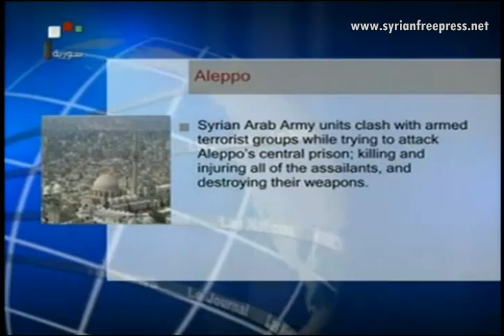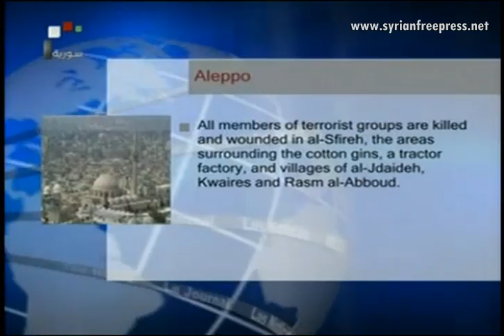Syria News 19.10.2013, Russia criticized U.S. Secretary of State John Kerry's suggestion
- Al_Jaafari: Syria pioneer in enabling woman in Arab and Islamic countries
- Terrorist bombing at the entrance of Jaramana city in Damascus Countryside from al-Mleeha side, initial reports on martyrs and wounded
- Terrorists target citizens' houses in Damascus, Homs and Jaramana Hospital in Damascus countryside
- Army units clashed with armed terrorist groups that tried to attack Aleppo central_prison and killed and injured all of the assailants and destroyed their weapons .
- Russia's Defense Minister: crisis in Syria sparked questions on UN role
- Russia criticized U.S. Secretary of State John Kerry's suggestion on transferring the chemical weapons in Syria to outside
- Information_Minister: Reality of Events in Syria became clear, Political route is genuine
- Terrorists eliminated in different areas, weapons destroyed
- Iraq: 19 people killed in terrorist attacks